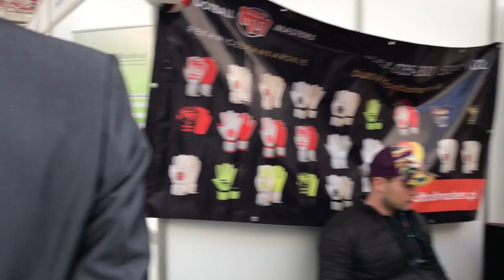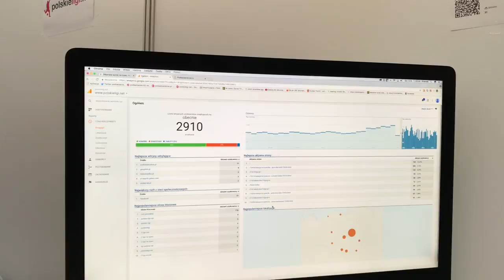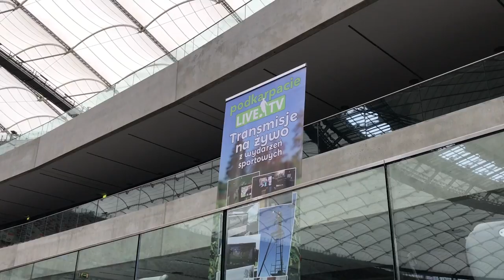Międzynarodowe Targi Piłkarski Świat Piłki na PGE Narodowym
W dniach 7-9 kwietnia 2017 mieliśmy przyjemność wziąć udział w największych targach piłkarskich w Europie.

Impreza odbyła się na stadionie PGE Narodowy w Warszawie, a my wybraliśmy się na nią wraz z portalem polskieligi.net.

Podczas trzydniowych targów mieliśmy oczywiście swoje stoisko, które było jednym z chętniej odwiedzanych ;) Zajrzało do nas mnóstwo osób - sporo nas rozpoznaje także w Warszawie, co jest dla nas bardzo miłe.

Nie zabrakło także znanych osób ze świata piłki. Zajrzeli do nas m.in. Jerzy Dudek, Radosław Majdan, Andrzej Strejlau, Piotr Świerczewski czy Michał Pol. Był też pochodzący z Rzeszowa zespół Pectus ;)

Podczas turniejów odbyło się kilka turniejów piłkarskich i mieliśmy przyjemność pokazywać je na żywo na naszym kanale YouTube. Gościnnie na naszej antenie w roli komentatora wystąpił Michał Zawadzki z Eurosportu, a pomagał mu Andrzej Jaskot, były piłkarz i trener z Podkarpacia. Dziękujemy!